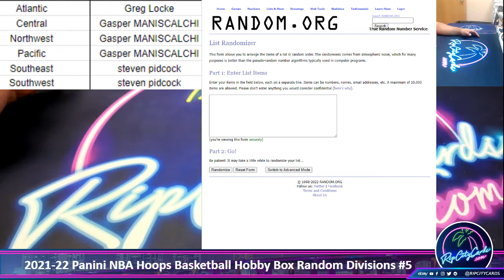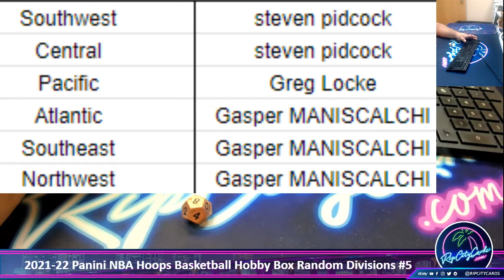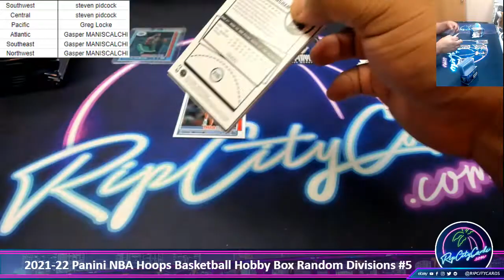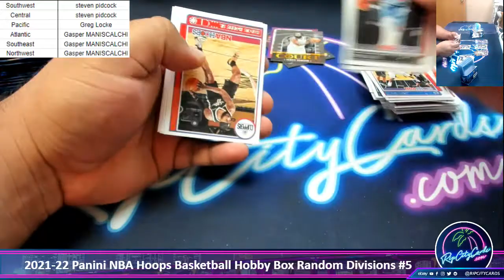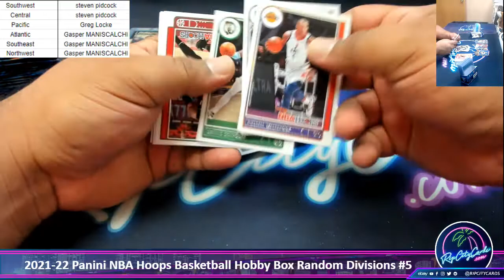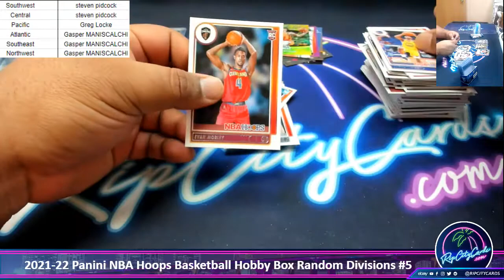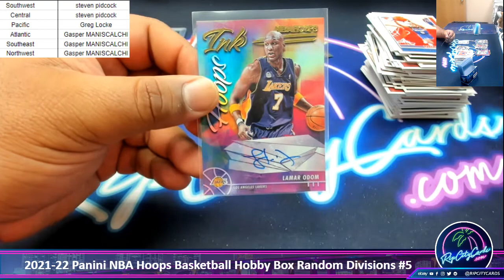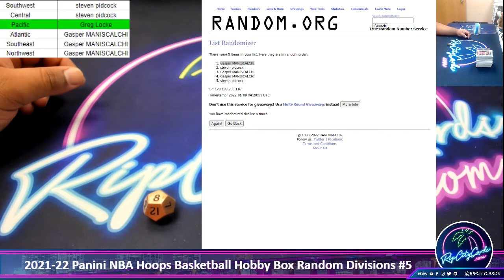2021-22 Panini NBA Hoops Basketball Hobby Box Random Divisions #5